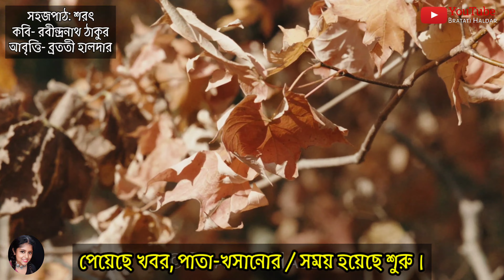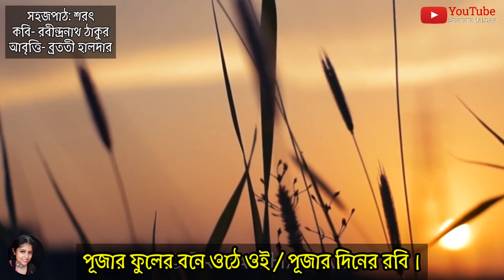এসেছে শরৎ হিমের পরশ | eseche shorot homer porosh | Rabindranath Thakur kobita | Pujor kobita Shorot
1. Kobita abritti কবিতা আবৃত্তি
2. Rabindranath Thakur kobita
3. abritti আবৃত্তি
4. Rabindranather kobita রবীন্দ্রনাথের কবিতা
5. Kobita
6. Abritti
7. Bangla kobita
8. Kobita abritti bangla
9. বাংলা কবিতা আবৃত্তি ব্রততী হালদার
10. Rabindranath Thakur abritti
11. Bangla abritti
12. Bratati Haldar kobita abritti
13. Deshattobodhok kobita
14. Bratati Haldar kobita
15. ব্রততী হালদার কবিতা আবৃত্তি